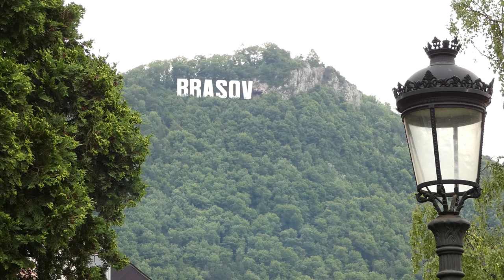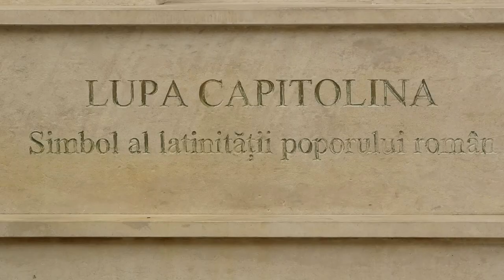BRASOV, ROMANIA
BRASOV, ROMANIA. PEOPLE, FACES & PLACES